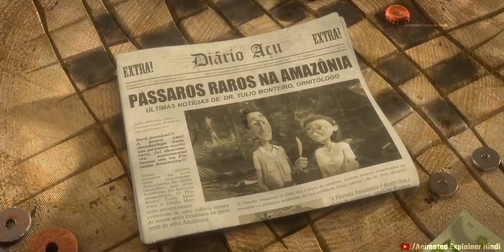Rio 2 Explained in Hindi Animated Summarized Story in हिन्दी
Rio 2 (2014) Movie Explained in Hindi || Animated Film Summarized Story in हिन्दी/اردو | Rohit Nagar

Rio 1  ::
Abominable ::
White Snake ::
Spider-Man ::
Wall E ::
The Incredibles :: Part 1 :
Angry Birds :: Part 1 :
Cars :: Part 1 :
        Part 2 :
        Part 3 :
Rango ::
Big Hero 6 ::
Rise Of Titans ::
Tangled ::
Storyline :-
Blu and Jewel have three kids and while Jewel tries to teach the children to live off the land, Blu lives like he did in America. Linda and Tulio who are now married go to the Amazon to bring a bird they nursed back to health to its natural habitat. While there, they think other birds like Jewel and Blu live there. So they go on TV and say they will find them and when they do, it will help get the area declared a preserve.

But a logger not wanting that to happen tries to stop them. When Jewel learns of this she wants to go there and see if there are any other birds like them. But Blu who is a city bird doesn’t want to but he decides to go to make Jewel happy.
1. This video is also for teaching purposes.
2. I only used bits and pieces of videos to get the point across where necessary.
3. It is not transformative in nature.
4. This video has no negative impact on the original works {It would actually be positive for them}